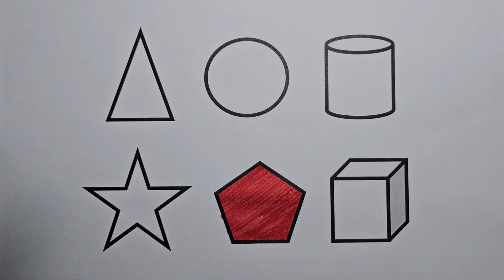Preschool Learning Videos Let's Learn Geometric Shapes in English | Tutorial Videos for Kids